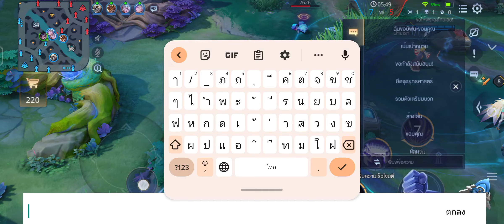ROV : เล่น Zanis ยืนเลนสู้กับMortosได้อยู่นะ ออกของกึ่งแทงค์!